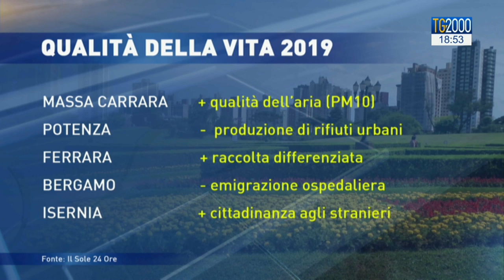Qualità della vita, Milano la città dove si vive meglio. Caltanissetta fanalino di coda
Milano la città dove si vive meglio. Per il secondo anno consecutivo il capoluogo lombardo svetta sulla classifica pubblicata oggi dal Sole 24 Ore. Fanalino di coda Caltanissetta: perde sette posizioni e precipita per tutti gli ambiti di vita. Servizio di Silvio Vitelli.